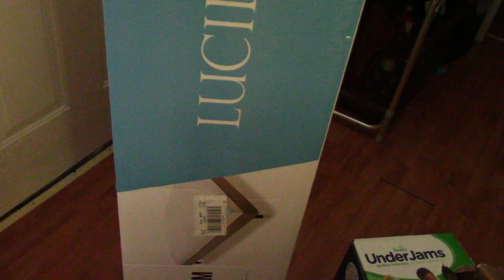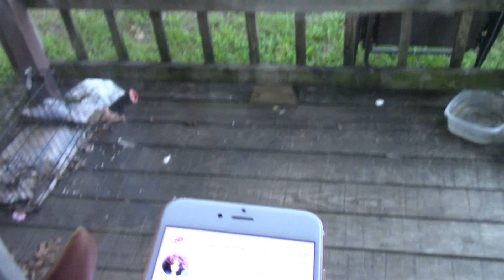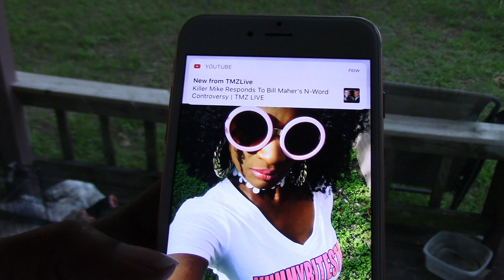VLOG: CELEBRATE GOOD TIMES COME ON! + SUPER CHEESY NACHOS!!